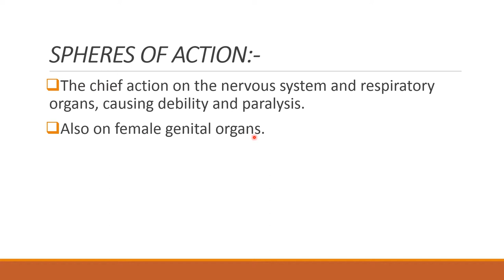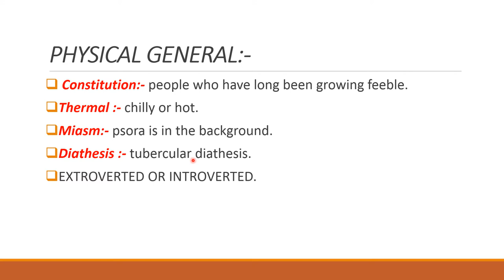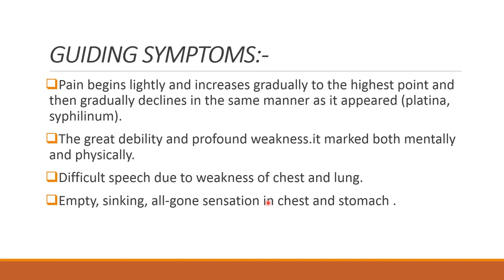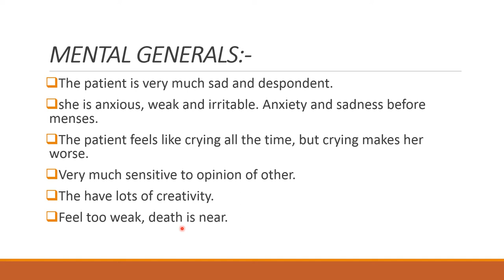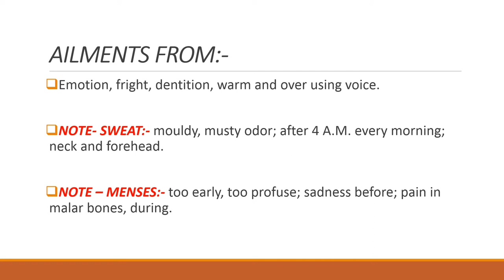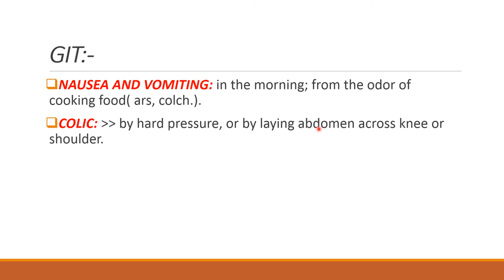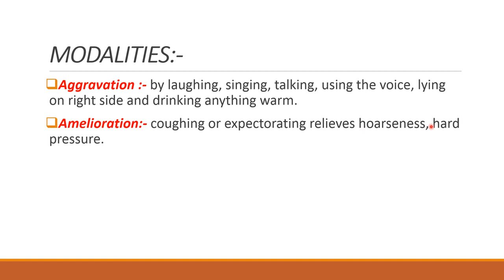STANNUM METALLICUM EXPLAINED HOMEOPATHIC MEDICINE IN HINDI. TREATING COUGH & GIT SYMPTOMS.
THE PHYSICIAN'S TALK
hello friends,
                         I have explained STANNUM METALLICUM homoeopathic medicine with constitution, guiding symptoms and mental generals in detail. Also explained stannum met. Cough and GIT symptoms in detail.